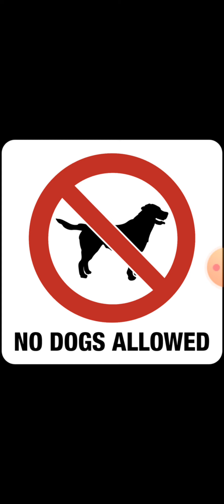dogs Are Unintelligent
Obeying commands is not a sign of intelligence or love.

True predators eat when they want to by hunting for food. Dogs eat when food is handed to them and after they obey commands like "sit".

Dogs are worthless.